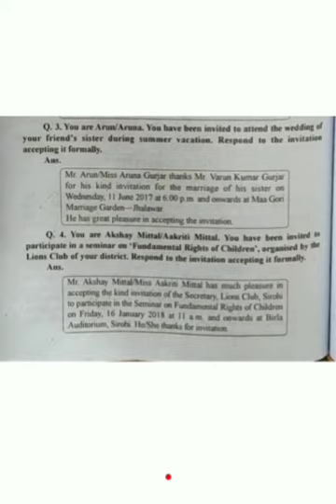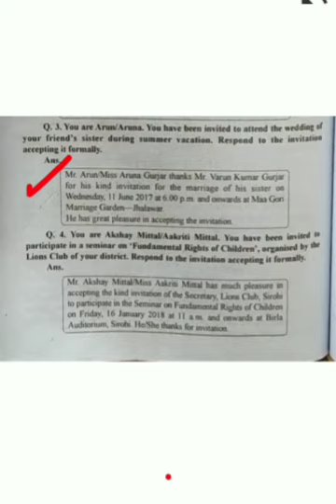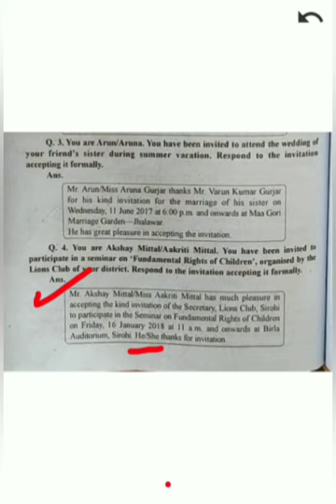FORMAL REPLY (Accepting Invitation )